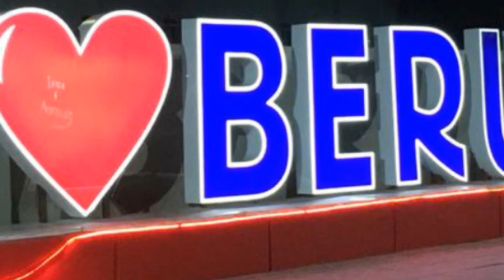Берунийда газон срочно сотилади 25.03.2021